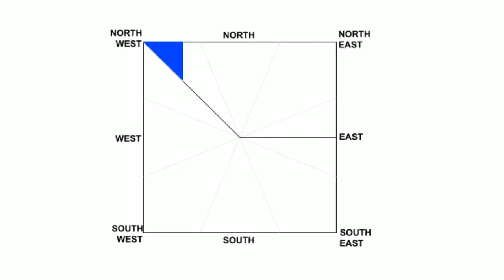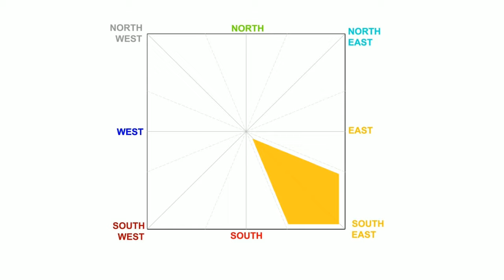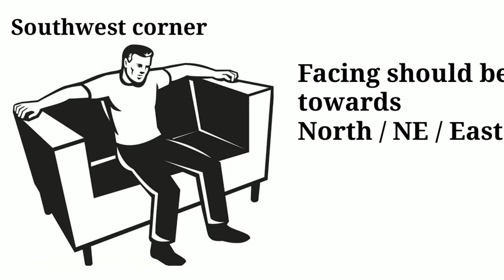हॉल रूम / लिविंग रूम / ड्राइंग रूम के लिए वास्तु टिप्स ~ Vastu tips for Living/Drawing/Hall Room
About this video:
Living Room is a very important room in our homes. It is that room of the house where the whole family comes together and spend quality time with each other. Along with the family, we also welcome our friends, relatives and guests in this room.

Hence it is really important that we keep the Living Room energised. In this video we will learn about Positive Directions for the Living Room, Internal arrangement of furniture and fixtures in the Living room and some general Vastu tips.

Shubh Vastu Channel aims to spread awareness about Vastu and provide the knowledge of Vastu Shashtra in a very simplified manner for any person with no or limited knowledge of Vastu.